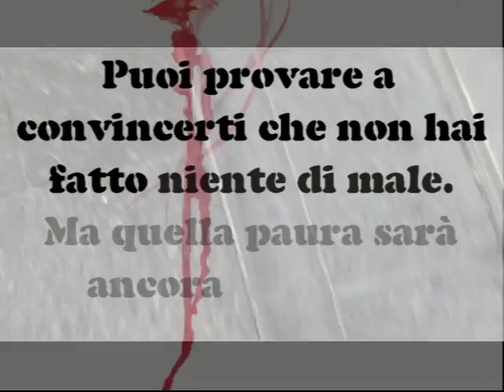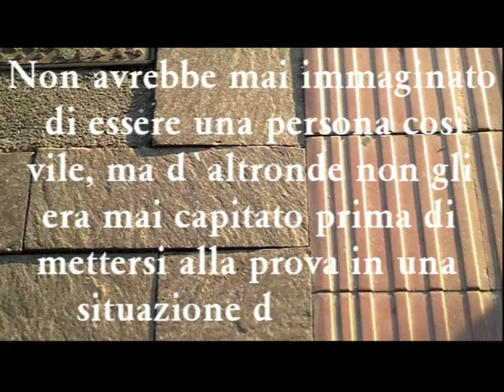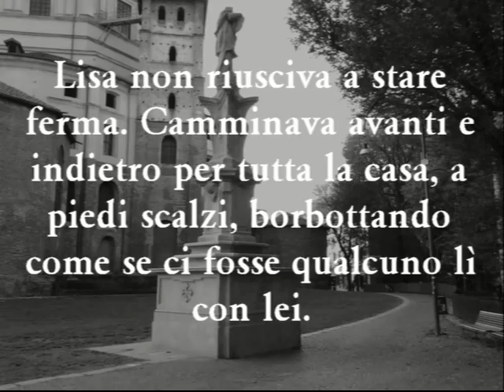Booktrailer - "Niente di male" di Adam Rossi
"Niente di male" è un romanzo di Adam Rossi pubblicato da goWare.
Credits:
"Kaleidoscope" cantata da Andrea Celeste.
Pubblicata da Analogy Records (album "Kaleidoscope").
Parole e musica di Andrea Celeste e Massimo Trigona.